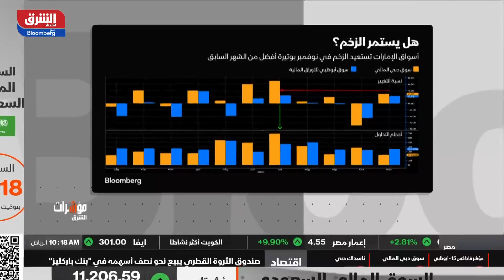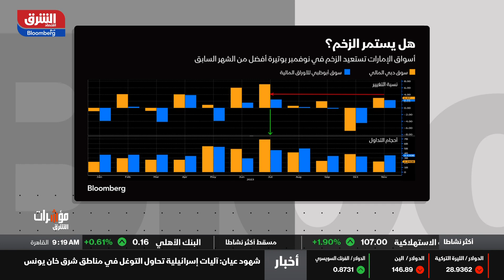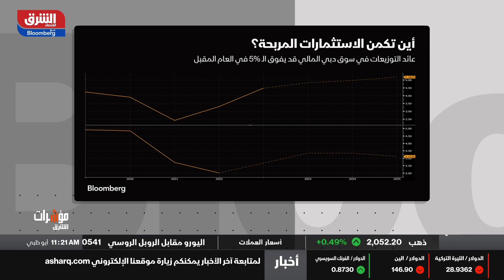اقتصاد الشرق - مؤشرات الشرق - 05/12/2023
تباطؤ أداء مؤشري أبوظبي ودبي باستثناء المحفزات في ديسمبر
شهر ديسمبر يشهد تباطؤا في أداء مؤشرات الأسواق الخليجية خاصة في أبوظبي ودبي، عكس نوفمبر الذي شهد أداء إيجابياً.